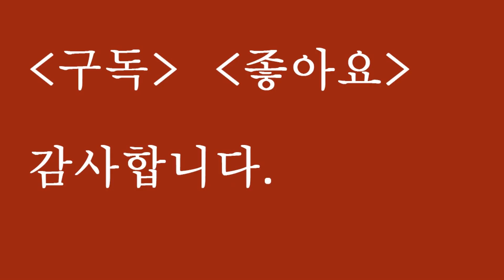충청도의 명당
맹호유강형혈은?